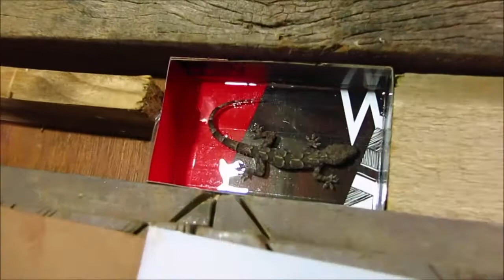Dica: Como dissolver Resina Epoxi endurecida (cristalizada) - dica prática que funcionou!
Fui pegar a Resina Epoxi para um artesanato e estava endurecida (cristalizada por causa do frio) :-( Neste vídeo mostro o que eu fiz para dissolver (funcionou!) e depois o que eu fiz com ela!

Resina epoxi na Amazon

- Para ver e encomendar algum dos meus trabalhos de artesanato veja este álbum:

E não esqueça de seguir meu canal! ;-)